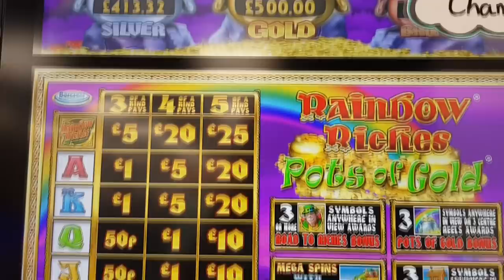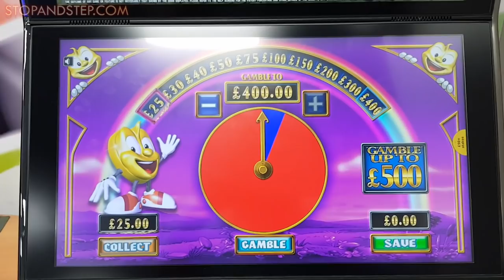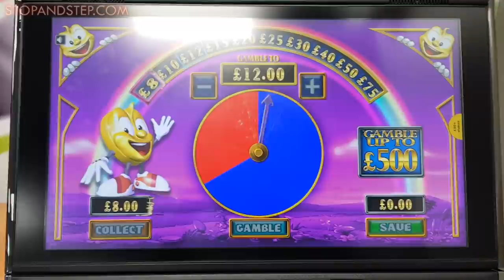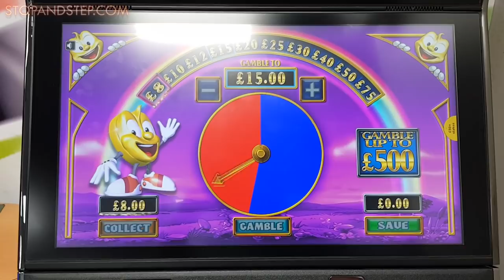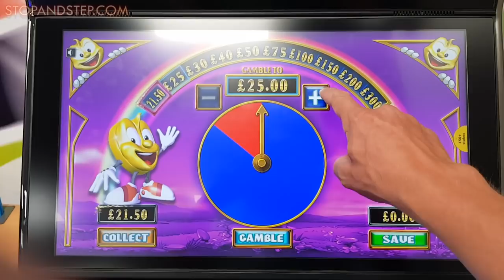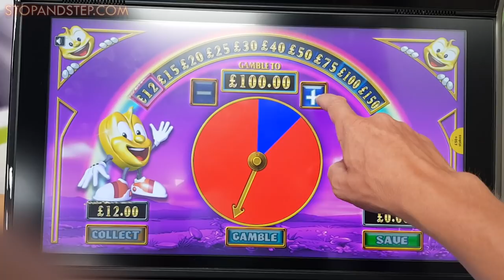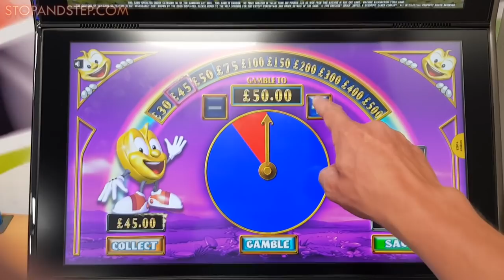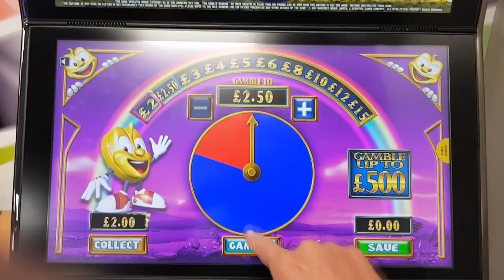BIG GAMBLES and BIG POTS on Rainbow Riches !! 🍀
Rainbow Riches Pots of Gold is the ultimate classic slot and is still going strong even after all of these years. I hadn't played it for a very long time on the regular £2 stake, but the silver pot was so high, the highest I have ever seen it! Sitting at a massive £415, I had to give it a go.
During the game I went for several high pie gambles, mostly attempting to go from £12 to £150. There were also several Road to Riches bonuses, as well as the Wishing Well bonus.
This is a fun slot, despite having undergone many updates over the years.